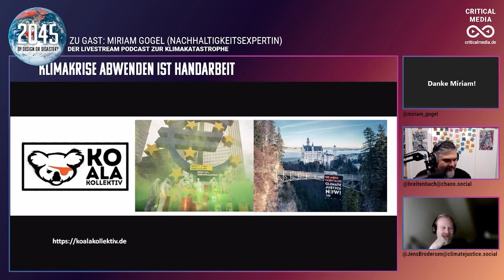Koala Kollektiv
Wir sprechen über das Koala Kollektiv